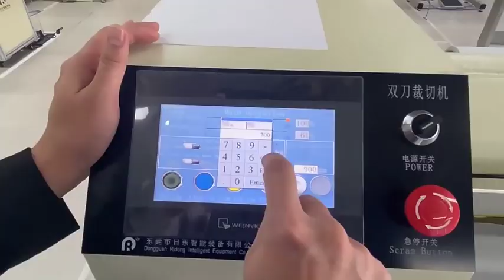Multi-functional double-knife roller blind fabric cutting machine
Multi-functional double-knife roller blind fabric cutting machine#rollerblinds